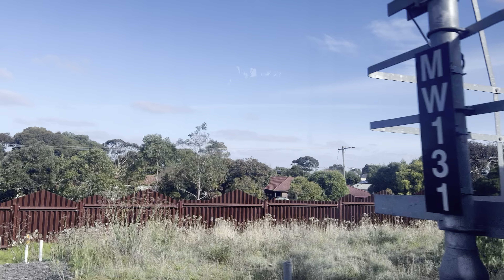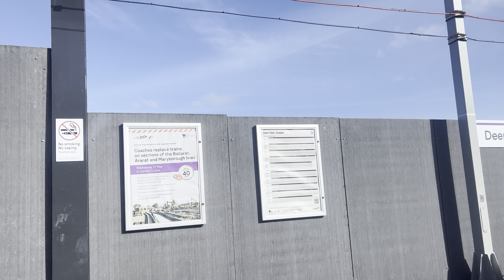V/Line VLocity Train Trip SOUTHERN CROSS to LARA Victoria 2023 Pt 3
Southern Cross to Waurn Ponds line
Window view